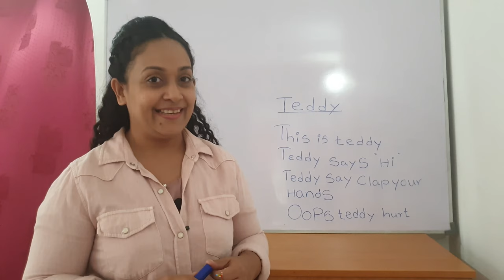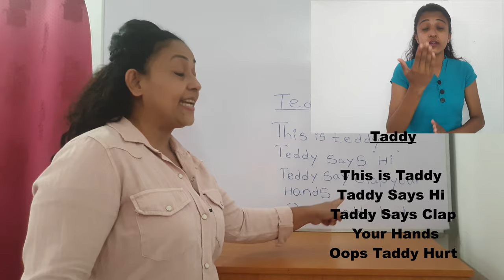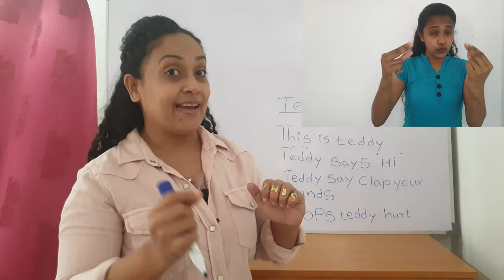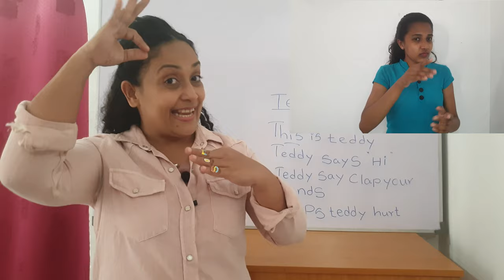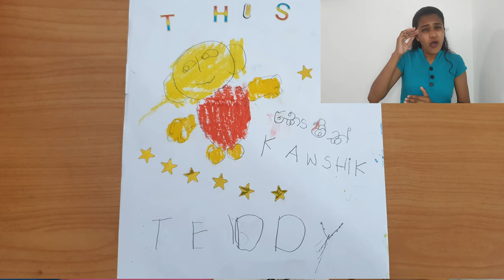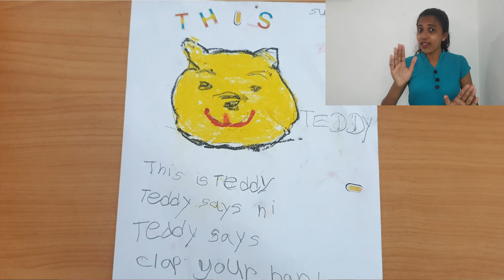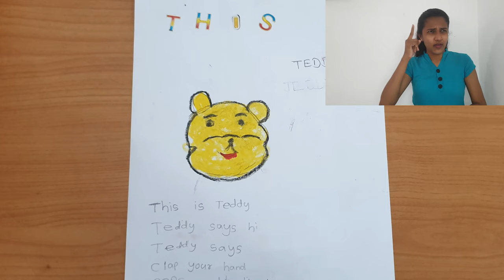Special Needs children Education Drama Therapy in SriLanka with SignLanguage Dr.sulesha perera(PhD)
Dr.Suleesha Perera
(Bsc.(Houn)Msc.Psy.Ph.D.in.Spe.Edu.Mental Helth.(India)
Dip.in.Sign Language( National Institute of Education)
Former Officer 1929 Child Help Line
National Child Protection Authority